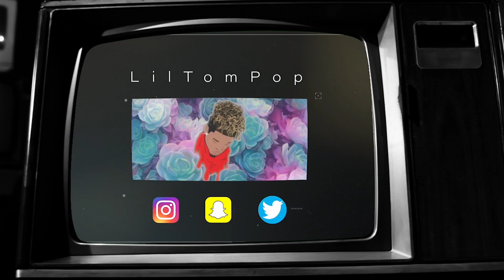This Bird is EVIL!!! Tommy Darwin reacts to 15 Wild Animals that have RARELY Ever Been Seen